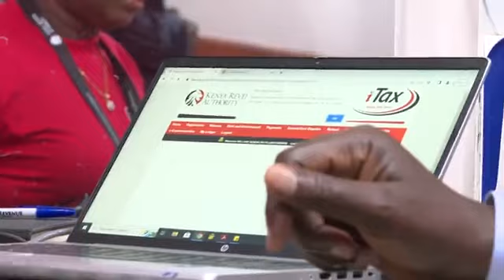Bende isetero file Mari mar Osuru? Jatend piny osefile mare